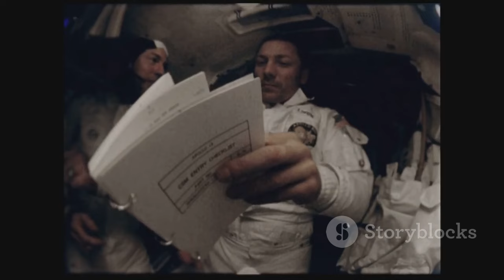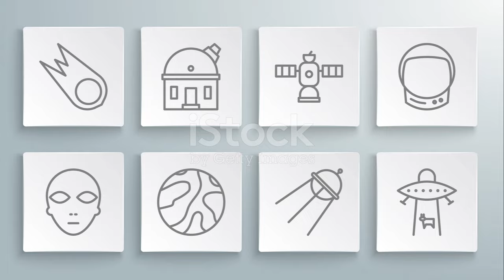Melanoheliophobia Mini-Movie Chapter 1: What Lies Beyond the Event Horizon of a Black Hole?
Embark on a journey with James and Abbie on an interstellar mission to find potentially habitable planets!